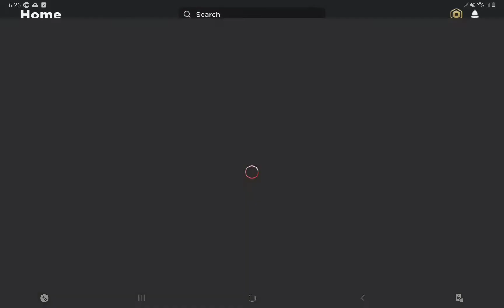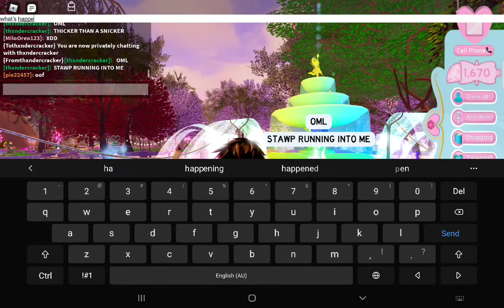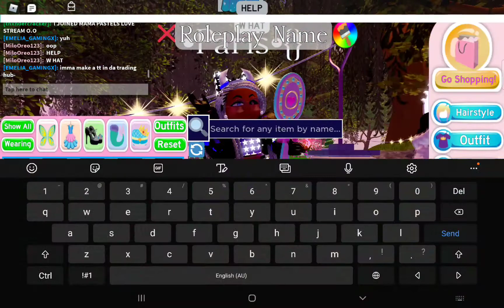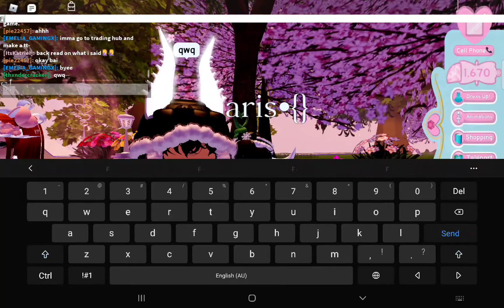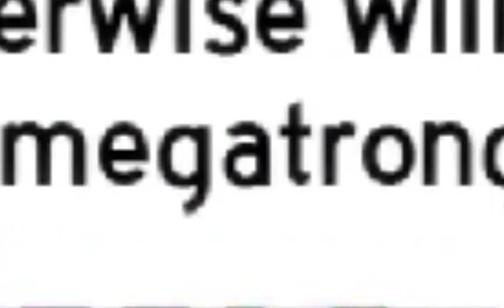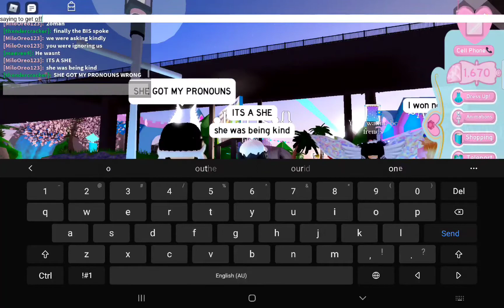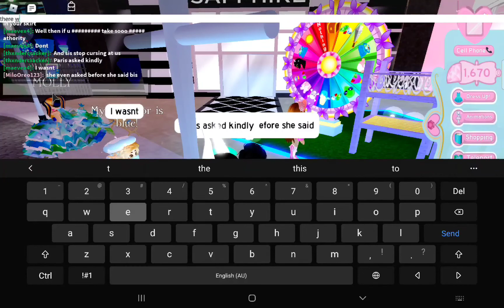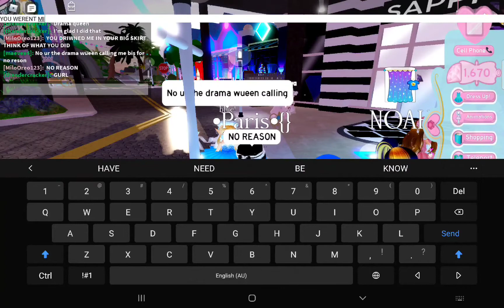Me and Thxnder in royal high (Some drama at the end +edit)